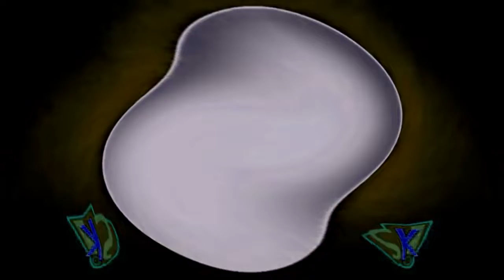Wafflecake Playhouse Logo in Weird code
Title: Wafflecake Playhouse Logo in Weird code

(Sony Vegas version) Jon Gandee's Videos.